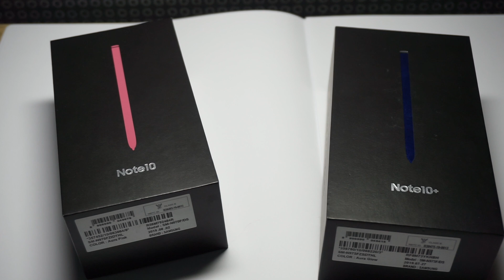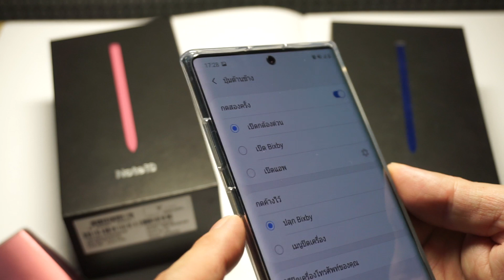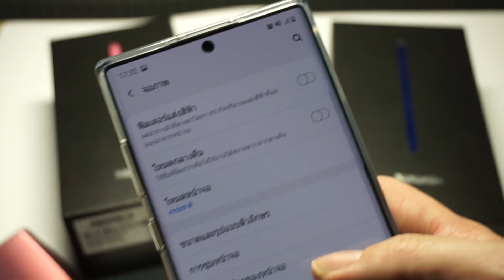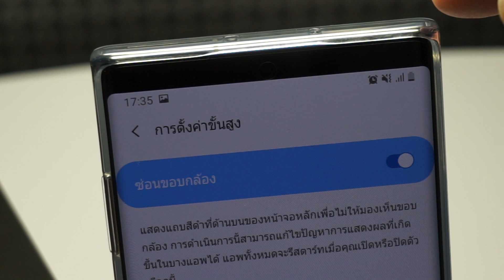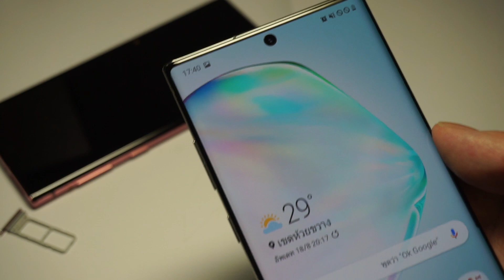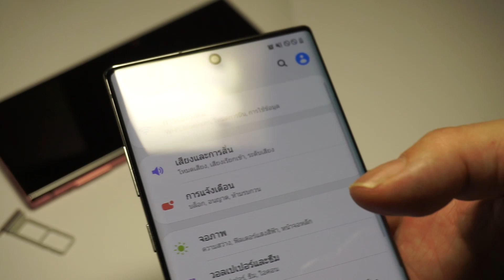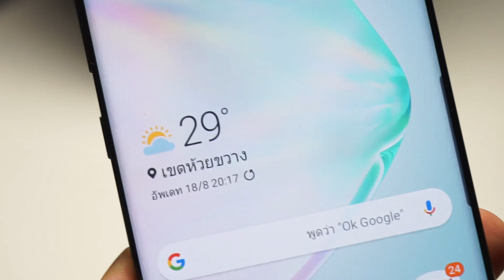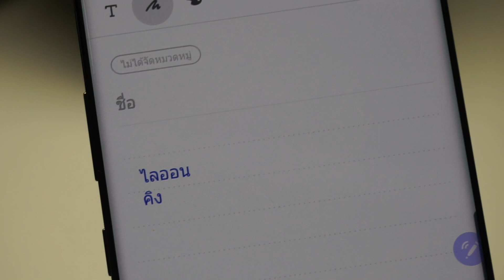สยบข้อสงสัย ดูก่อนซื้อ Samsung Galaxy Note 10 | Note10+ ช่วยตัดสินใจ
- ใส่ 2 ซิม
- ใส่ MicroSD
- สแกนนิ้วเร็วไหม
- สแกนใบหน้าไวไหม
- เขียนลายมือแปลงเป็นตัวอักษร
- หูฟังแบบ Type-C
- Note 10 ใส่เคส